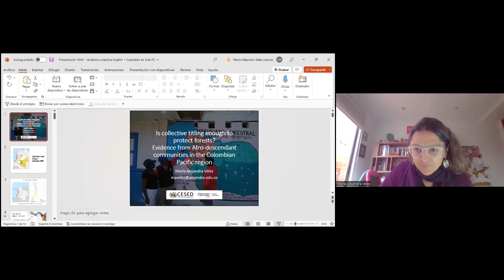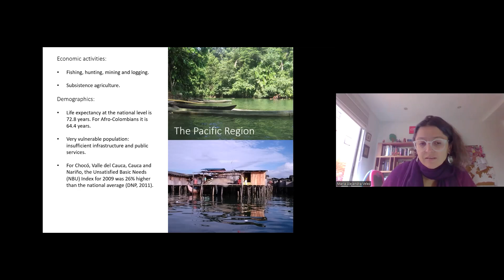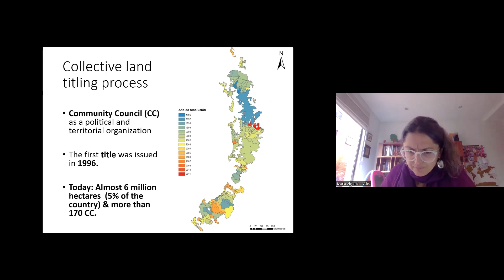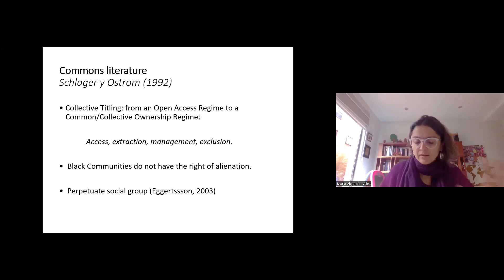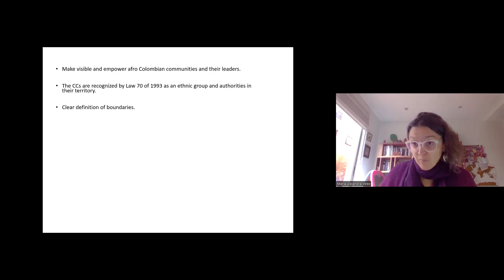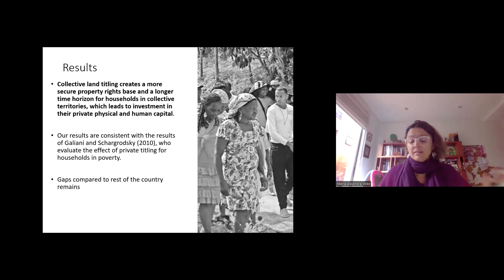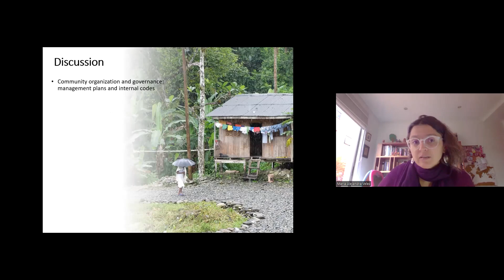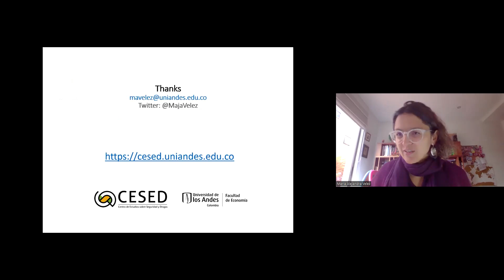GSE 28.10.22: Is collective titling enough to protect forests?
Recording of the Global South Encounters webinar 28th of October 2022.

In this webinar, María Alejandra Vélez is exploring the topic "Is collective titling enough to protect forests? Evidence from Afro-descendant communities in the Colombian Pacific region".

The HELSUS Global South Encounters (GSEs) is a series of webinars intended to sharpen critical research in sustainability science. In 2022, the focus is questions about ecological imperialism.

Franklin Obeng-Odoom is Associate Professor of Sustainability Science with Global Development Studies and the Helsinki Institute of Sustainability Science, both at the University of Helsinki in Finland.